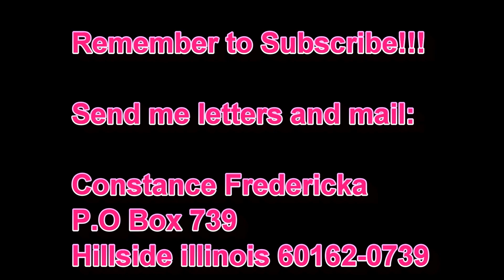Unknown T - Fire In The Booth (reaction) 🎵 🔥🔥🔥🔥🔥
This was even better after I listened a 2nd time... 3rd time... 4th time... Let me tell you bout my throwback hmm mm 🙃🎵

❤️❤️  Send me letters and mail ❤️❤️
Constance Fredericka
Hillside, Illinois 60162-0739